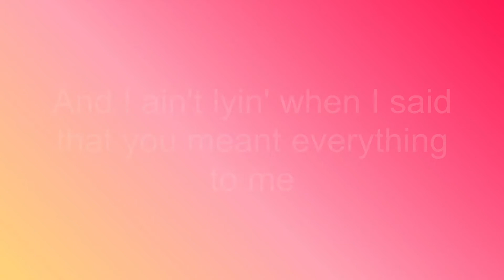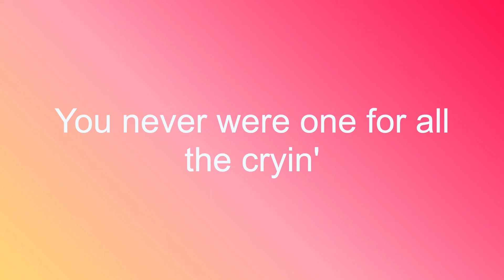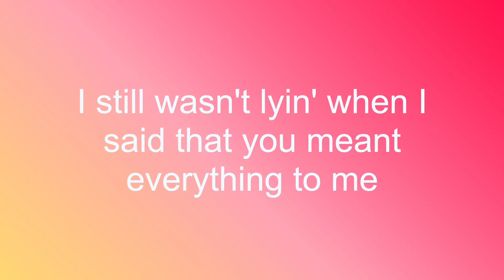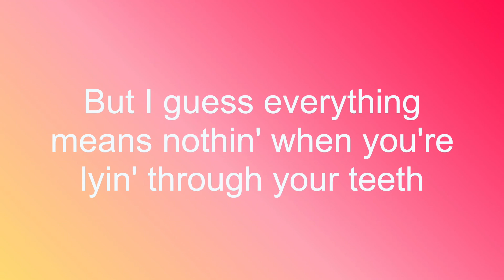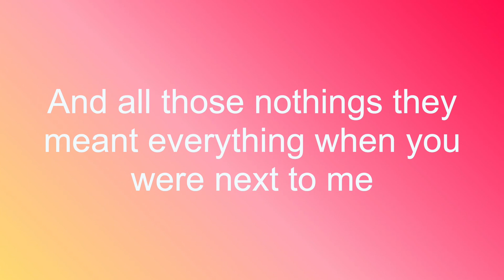( Karaoke ) 1984 - Glaive | Evo Karaoke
Lyrics
She's in a red beret in a nice cafe
The Versace shades hide the tears on her face (sorry)
1984, we had like everything we wanted and fuckin' more
There was so many avenues to fuckin' explore
And there's this one little detail that I can't ignore
I wasn't lyin' when I said that you meant everything to me
But I guess everything means nothin' when you're lyin' through your teeth
And all those nothings they meant everything when you were next to me
And I ain't frontin' that my new girl she'll do anything for me
And I ain't lyin' when I said that you meant everything to me
And all those nothin's they meant everything when you were next to me
I'm askin' myself, "Why, why are you like this?"
I try and try and try and you don't mind it
You never seem to like all of the kindness
You never were one for all the cryin'
I'm fucked up in the head, I woke up in your bed
And I know that's a problem 'cause of all that you said
Like I'm a prick, I'm a dick
He didn't ever give a shit
I'm an asshole, tellin' it
My life is a fuckin' trip
We're both crazy
But one of us is good at hidin' it
But for right now I ain't fuckin' hidin' shit
And I fell in love with the finer things
The food, wine and drink
I still wasn't lyin' when I said that you meant everything to me